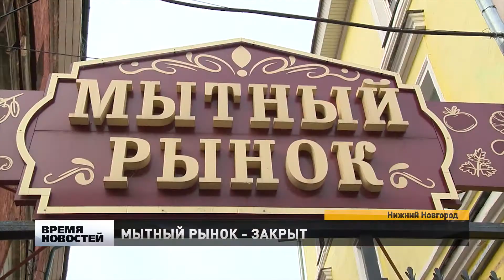Мытный рынок закрыли из-за нарушений противоковидного режима